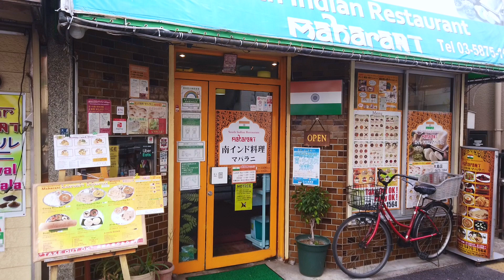東京 ）インドの中華なのにアメリカン。謎の料理を徹底解剖。Indian-Chinese food "American chop suey"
店名　南インド料理 マハラニ
住所　東京都江東区大島3-15-29

日本人によるインド現地情報はこちらがおすすめです

0:00 オープニング
0:05 内観
0:14 アメリカンチャプスイ(ノンベジ) 調理〜実食
10:34  アメリカンチャプスイ(ベジ) 調理〜実食
22:36 エンディング